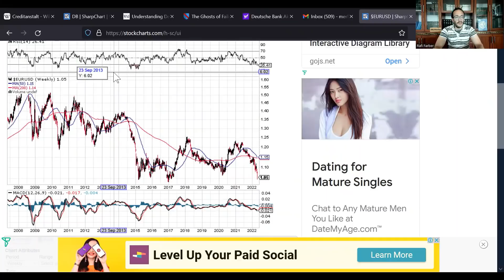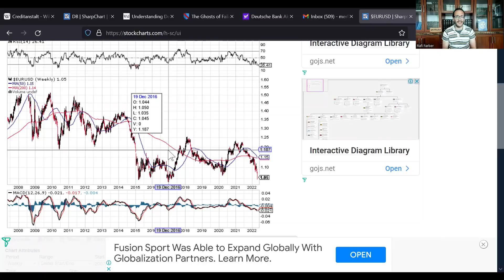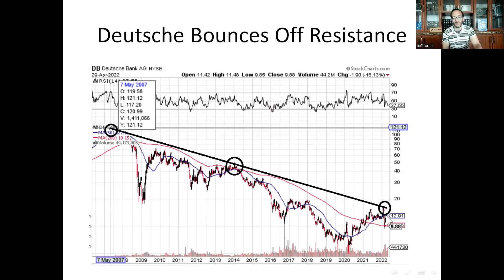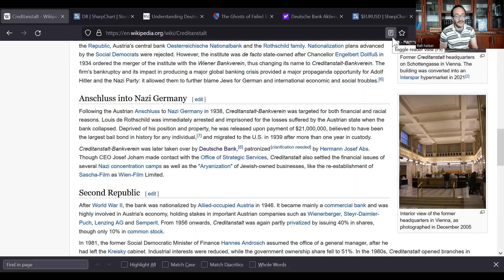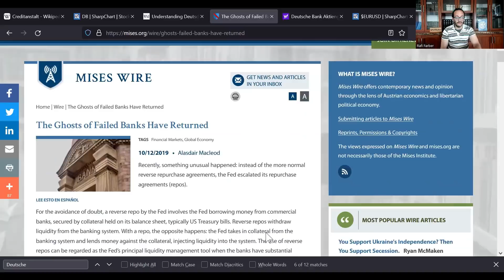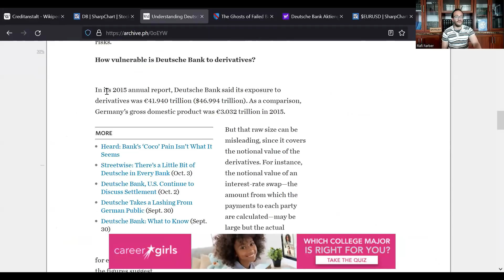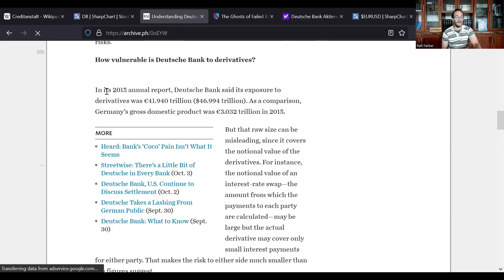Deutsche Bank And Its $47 Trillion Bond Derivatives Portfolio, Teeters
Folllow me on Gettr @Endgameinvestor

Drop me a BTC tip if you're into that: bc1qn83jd5xj8sd6hm2fmses8exl6qxzqqf6s6577k